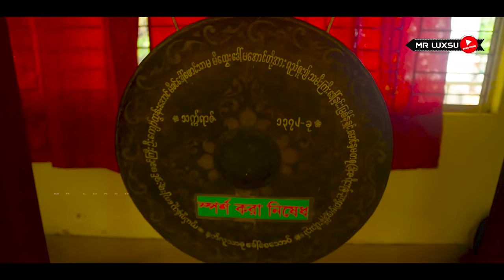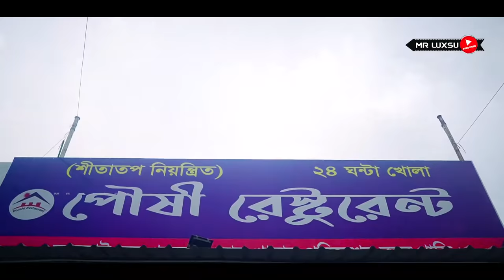Kuakata । কুয়াকাটা । Kuakata Vromon Guide । Kuakata Sea Beach । Kuakta Tour । Kuakta Tourist Spot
Kuakata is a town in southern Bangladesh known for its panoramic sea beach.
Kuakata beach is a sandy expanse 18 kilometres long and 3 kilometres wide.From the beach one can have an unobstructed view of both sunrise and sunset over the Bay of Bengal.
It is known as "Sagor Konya" (Daughter of Sea). It is one of top tourist attraction in Bangladesh but due to pollution, uncontrolled tourism and other issues Kuakata Beach is losing its beauty. The most beautiful views to see on Kuakata beach are sunrise and sunset.
Kuakata is truly a virgin beach-a sanctuary for migratory winter birds, a series of coconut trees, sandy beach of blue Bay, a feast for the eye. Forest, boats plying in the Bay of Bengal with colourful sails, fishing, towering cliffs, surfing waves everything here touches every visitor's heart.

কুয়াকাটা বাংলাদেশের দক্ষিণাঞ্চলের একটি শহর যা এর মনোরম সমুদ্র সৈকতের জন্য পরিচিত।
কুয়াকাটা সমুদ্র সৈকত 18 কিলোমিটার দীর্ঘ এবং 3 কিলোমিটার চওড়া একটি বালুকাময় বিস্তৃত। সমুদ্র সৈকত থেকে বঙ্গোপসাগরের উপর সূর্যোদয় এবং সূর্যাস্ত উভয়েরই অবাধ দৃশ্য পাওয়া যায়।
এটি "সাগর কোনা" (সমুদ্রের কন্যা) নামে পরিচিত। এটি বাংলাদেশের অন্যতম পর্যটন আকর্ষণ কিন্তু দূষণ, অনিয়ন্ত্রিত পর্যটন এবং অন্যান্য সমস্যার কারণে কুয়াকাটা সমুদ্র সৈকত তার সৌন্দর্য হারাচ্ছে। কুয়াকাটা সমুদ্র সৈকতে সবচেয়ে সুন্দর দৃশ্য হল সূর্যোদয় এবং সূর্যাস্ত।
কুয়াকাটা সত্যিই একটি কুমারী সমুদ্র সৈকত- পরিযায়ী শীতকালীন পাখিদের জন্য একটি অভয়ারণ্য, নারকেল গাছের একটি সিরিজ, নীল উপসাগরের বালুকাময় সৈকত, চোখের জন্য একটি ভোজ। বন, বঙ্গোপসাগরে রঙিন পাল নিয়ে চলা নৌকা, মাছ ধরা, সুউচ্চ পাহাড়, ঢেউয়ের সার্ফিং সবকিছুই এখানে প্রতিটি দর্শনার্থীর হৃদয় ছুঁয়ে যায়।

Hotel Sunflower Kuakata

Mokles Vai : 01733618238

Tourist Bike
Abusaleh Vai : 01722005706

My Gears :
Camera-
Sony Alpha a6400 + Sony 35mm & Sigma 16mm

Drone-
Air 2s & Mini 2

Edit & Color : Mr Luxsu

Music Link

"Keyword"
"kuakata sea beach"
"kuakata hotel"
"kuakata sea beach resort"
"kuakata tourist spot"
"kuakata sea beach picture"
"kuakata paragraph"
"kuakata sea beach"
"kuakata hotel"
"kuakata hotel list"
"kuakata 2 launch"
"kuakata grand hotel & sea resorts"
"kuakata tourist spot"
"kuakata express"
"kuakata hotel room price"
"kuakata paragraph"
"hafizur rahman siddiki kuakata"
"dhaka to kuakata launch"
"dhaka to kuakata bus"
"hotels in kuakata"
"dhaka to kuakata"
"sikder resort kuakata"
"barisal to kuakata bus ticket price"
"mv kuakata 2"
"khulna to kuakata bus service"
"hotel kuakata inn"